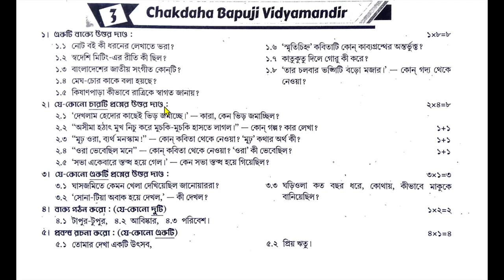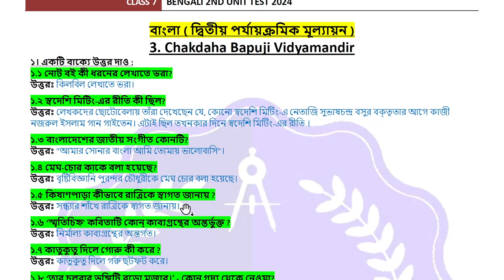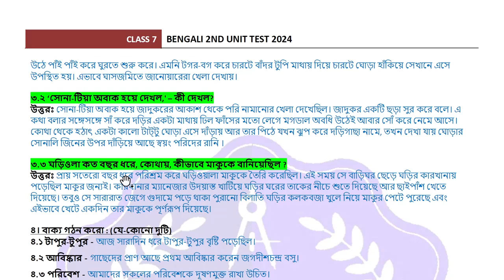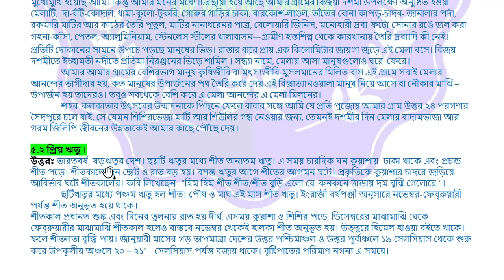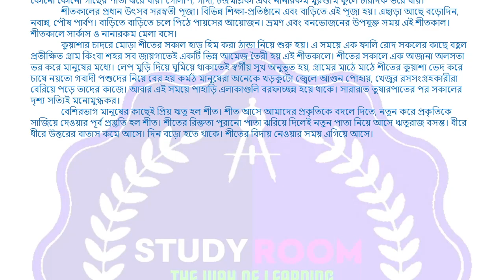class 7 proshno bichitra bengali | class 7 proshno bichitra bengali 2024 | school - 3